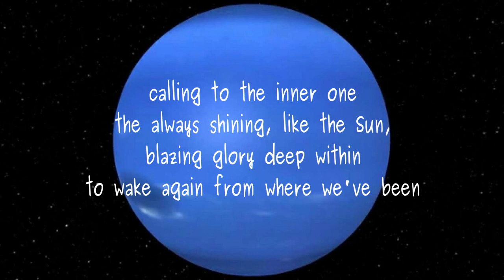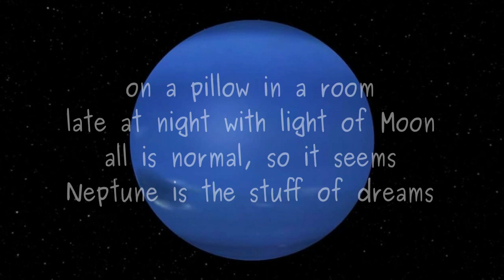Stuff of Dreams